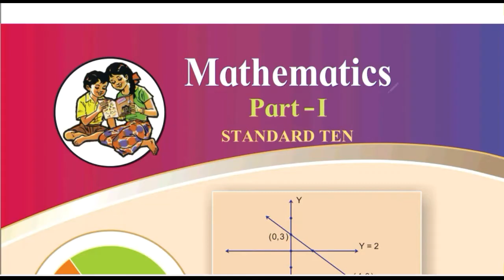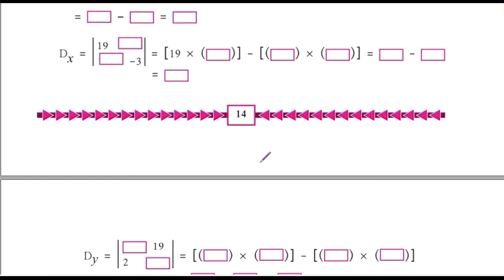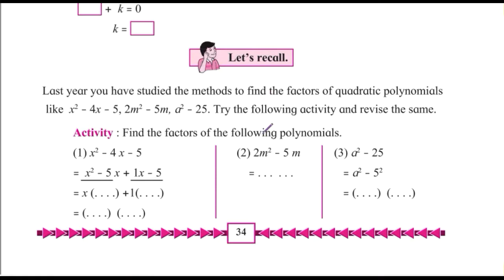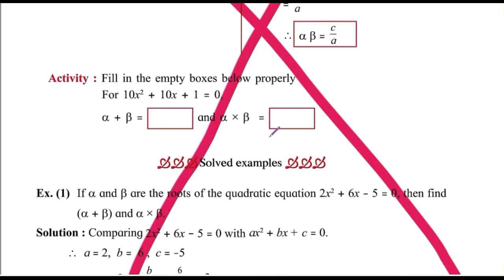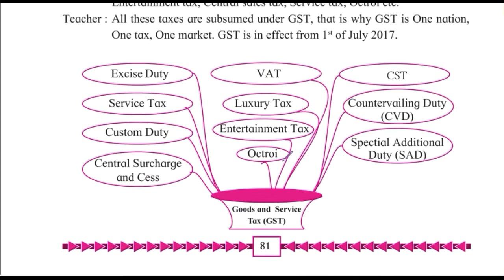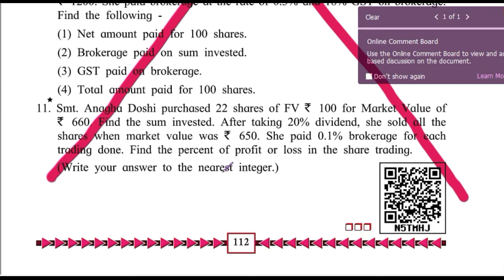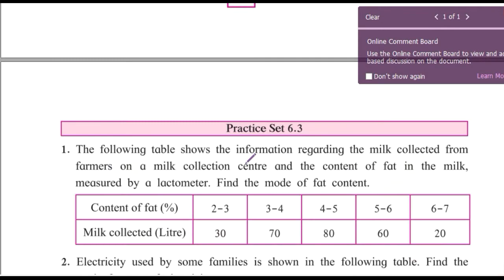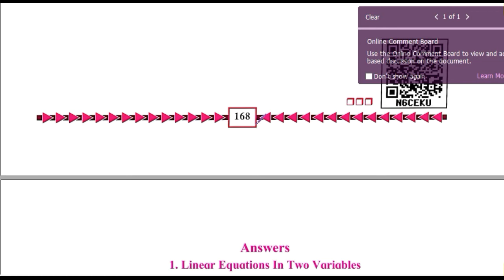Reduced Syllabus | Class 10 | Maharashtra Board Maths 1 Reduction in Syllabus Kate Sir's SVCC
Complete Analysis of Reduced Syllabus.
Sub: Maths I